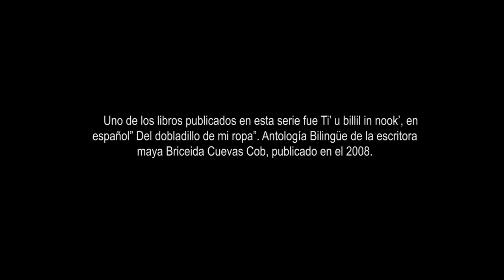Wolis t’aan"/Pelota de voz - Visualización poética de un poema de Briceida Cuevas Cob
En el marco del Año Internacional de las Lenguas, la Comisión Nacional para el Desarrollo de los Pueblos Indígenas , a través de la Dirección de Comunicación Intercultural, presenta la serie Literatura Indígena Contemporánea, con la finalidad de fortalecer, dar a conocer y difundir la literatura de escritores en lenguas indígenas, creadores de poesía, de universos y múltiples imágenes a través de su idioma y su cultura.

Uno de los libros publicados en esta serie fue Ti’ u billil in nook’, en español  “Del dobladillo de mi ropa”. Antología Bilingüe de la escritora Maya Briceida Cuevas Cob, publicado en el 2008.

Este video es una lectura interactiva y visualización poética de uno de los poemas de dicha antología, llamado “Pelota de voz” / “Wolis t’aan”.

Guión y documentación bibliográfica: María Gabriela Martínez Enseñat

Dirección artística y Video : Ale Cen

Asistencia y fotografía: Sophie Faucett

Lectura de la obra poética: Pedro Oswaldo Catzin Fraga

Actuación: Suemy Daniela Poot López